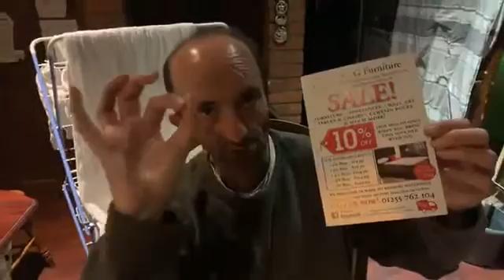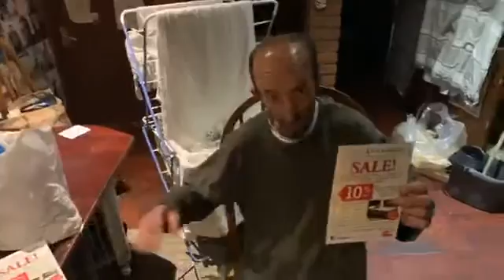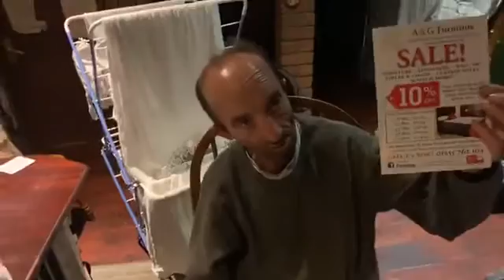Look who’s come round jaywick right now